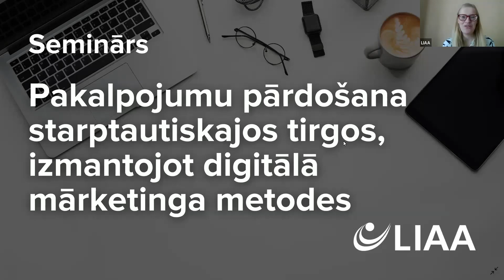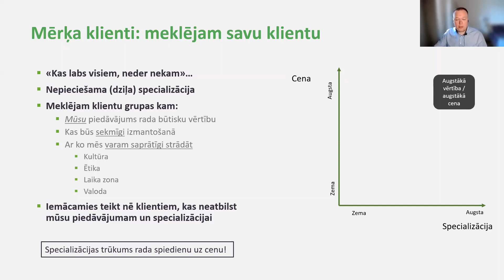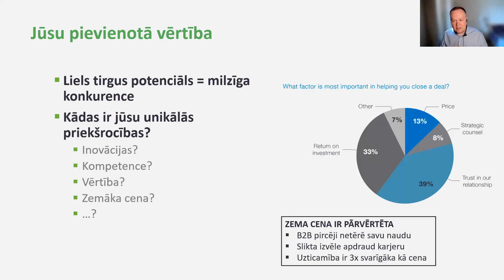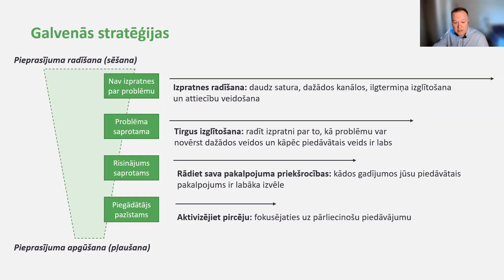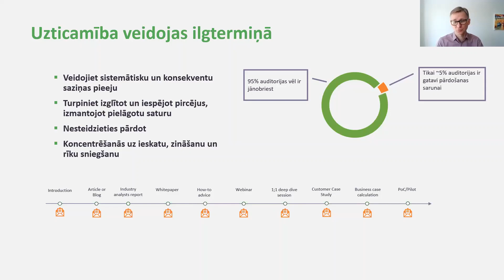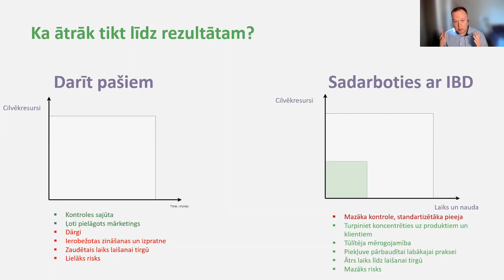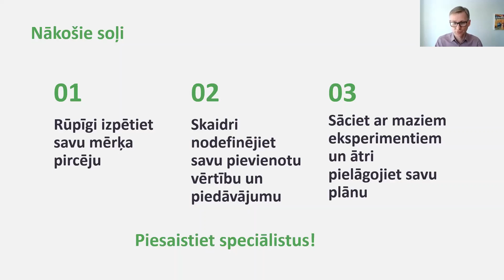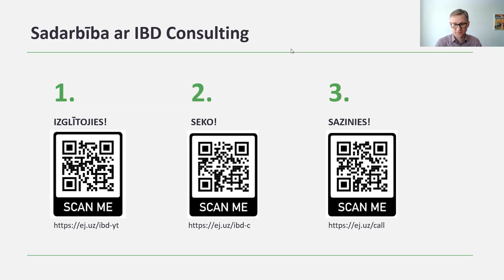Pakalpojumu pārdošana starptautiskajos tirgos, izmantojot digitālā mārketinga metodes | 24.05.2022